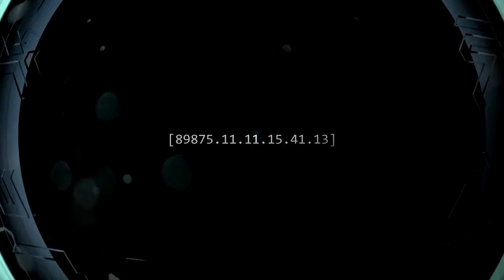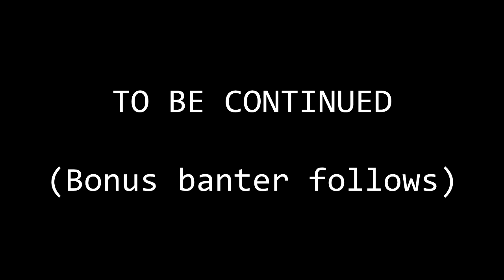Goofing and Gaming - Halo 1 Legendary #07 - The Library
Would you like to see us bang our heads against the walls for nearly 2 hours in this mind-numbing maze that doesn't even have any books? Well, have I got a video for you!